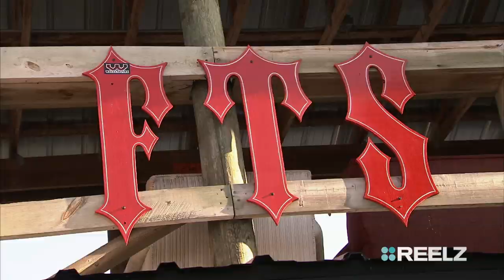"Full Throttle Saloon" Official Trailer | REELZ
The party starts Friday, October 3 on REELZ